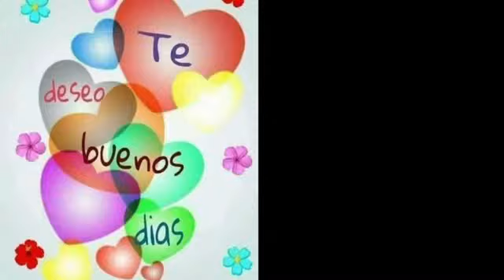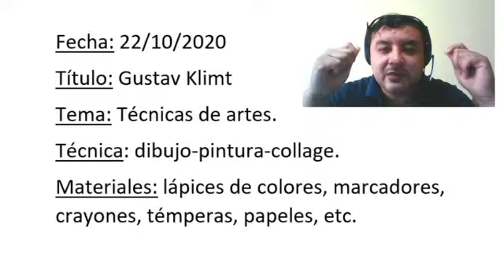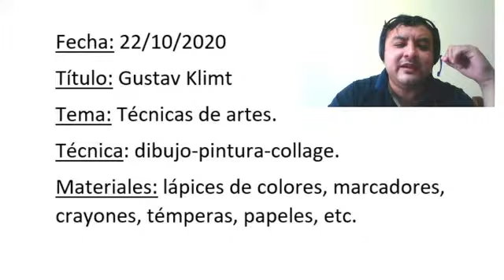Artes Visuales 3ro.A